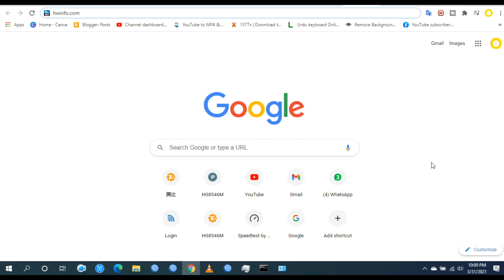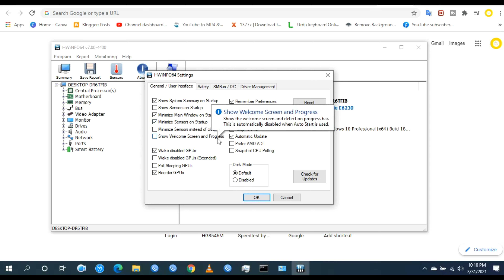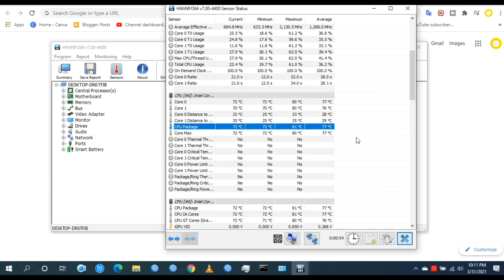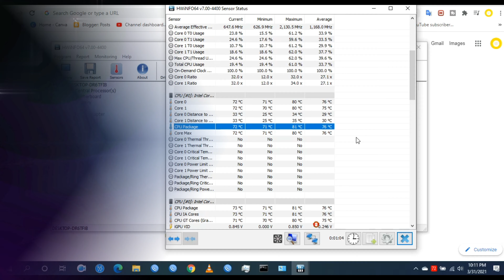View CPU Temperature in Taskbar | CPU Temperature Icon on Taskbar || iT Info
"iT Info"